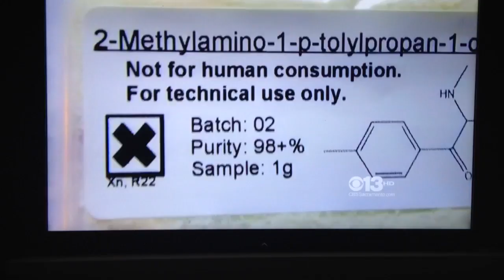Bath Salts & Demonic Activity Sacramento CBS News TV series, Part 2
Drugs open doors to DEMONS that only Jesus can Free you of, don't believe this Media BRAINWASHING! Seek Jesus Christ TODAY! He is the only way. This was pitched as a 3 part series on the "Demonic Occult" aspects of Bath Salts ALL week and it turned into a 2 part series of DISINFORMATION. If I had not set my DVR to 5:00pm I wouldn't have even got this part because the "Going Underground" 10:00 pm part 3 segment tonight was never even mentioned nor were demons or the occult! Instead this story lead into a new Series on Monday about how some local Churches are doing more harm than good, imagine that!

"He was Sent by Satan" the Actress says for the next Series! I won't be watching that series.
The TV Brainwashes you, this is no time to be Brainwashed, God loves you and so do I.